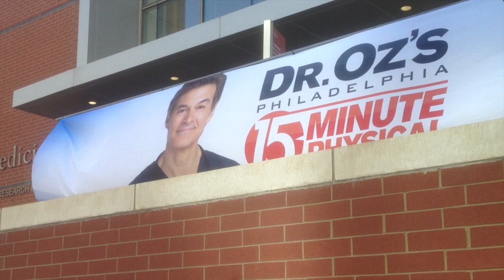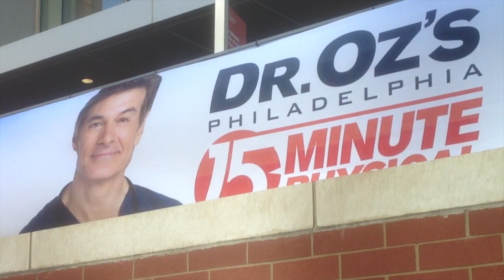Dr. Oz's 15-minute physical and views on physician practice challenges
While visiting Philadelphia to introduce his 15-Minute Physical program, television's Mehmet Oz, MD, sat down with Editor Frank Irving to talk about ways to improve physician practice technology, business and patient care.